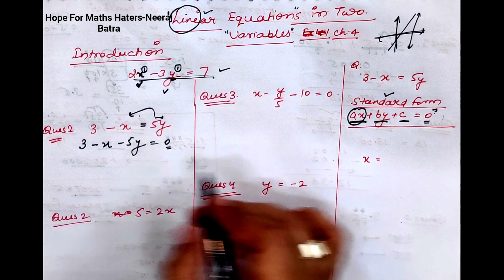9th# 4.1# STANDARD FORM of linear equation# ax + by + c= 0# Concept & NCERT ,# value of a,b & c??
Hello Everyone,
Lets learn

2. Express the following linear equations in the form ax + by + c = 0 and indicate the values of a, b and c in each case:

To write Linear equation in standard form..ax+ by +c= 0
Write the value of a, b and c..by comparing..

Its an easy and important topic for one mark..

Please practice the content just after watching the video..

Neeraj Batra